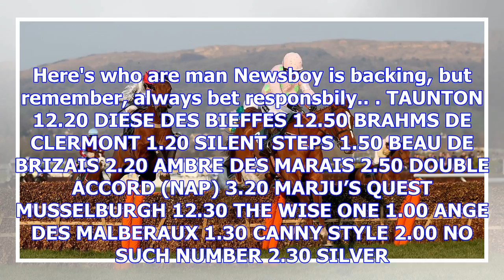Best bets and nap selections for thursday november 30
We're nearly there - the weekend is fast approaching. It's Thursday and the final stretch to a coupl...